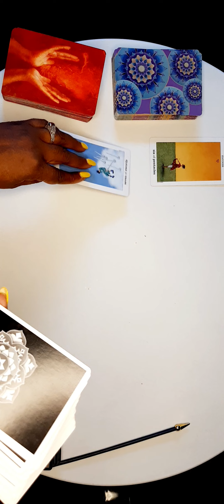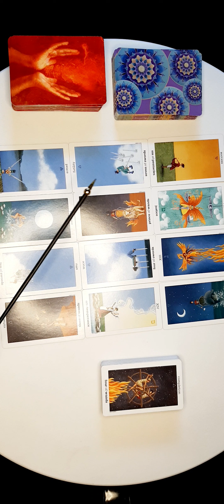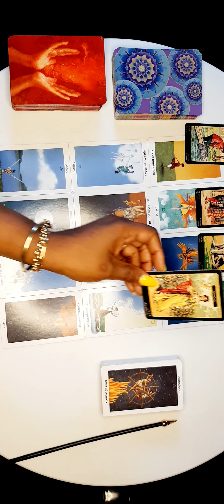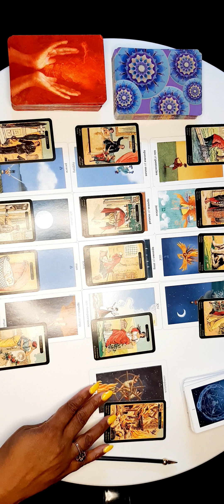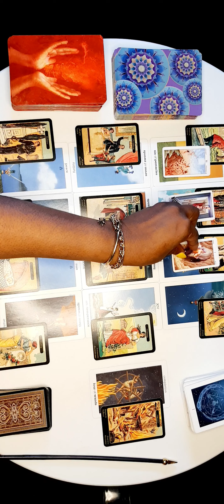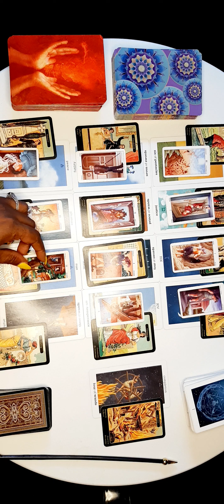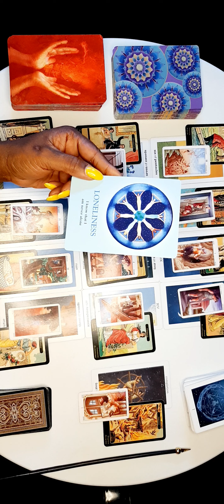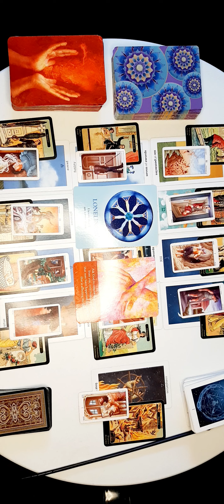Libra June 2023 Tarot Reading❤ kathye Kaan inc 📩